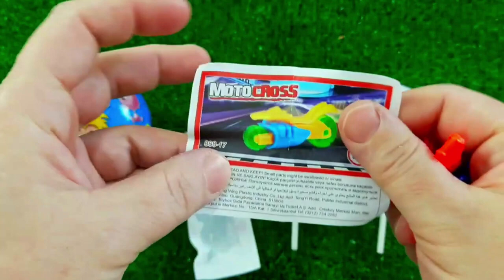ASMR MUKBANG Watermelon Desserts Cutting Rainbow. Lollipo Cutting Rainbow.Gummy Candy